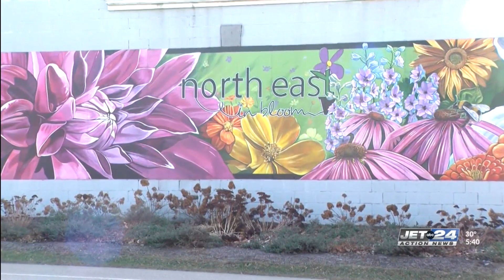Loving Giving Local: North East in Bloom